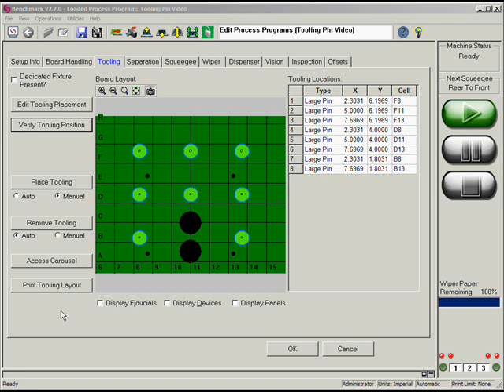Speedline - Momentum Verification Video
Watch this short video as Speedline uses Benchmark verification software on its Momentum.